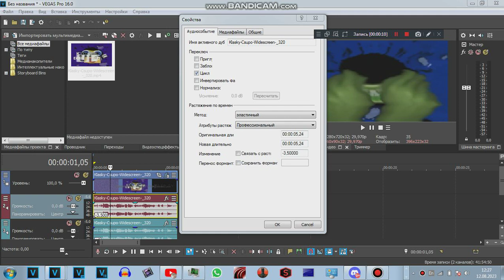How To Make G-Major 68 By Me?